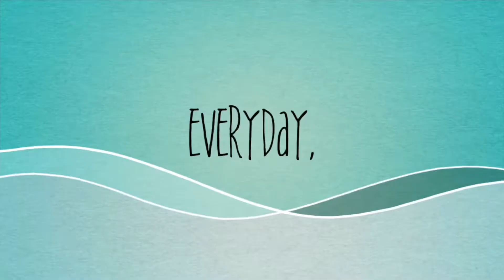How to Make Lobster Paste || Miracle Ilagan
Love Lots
Miracle ILagan